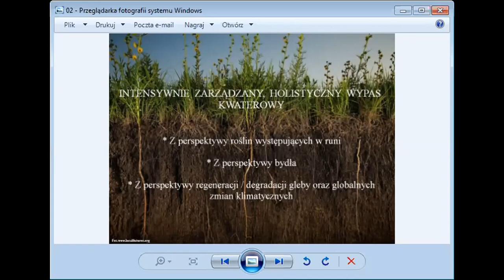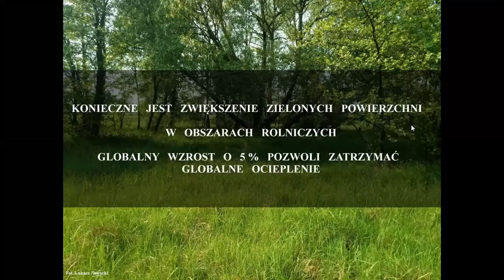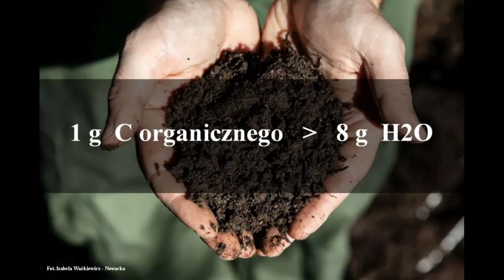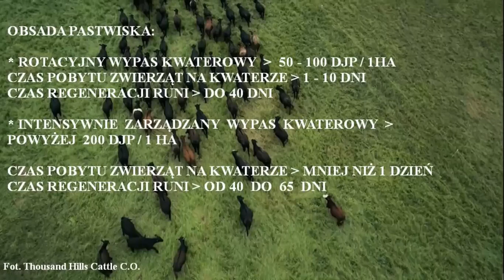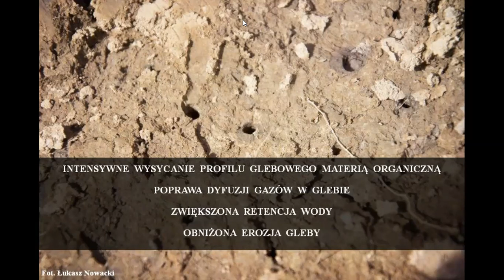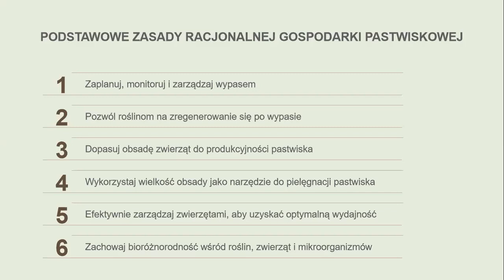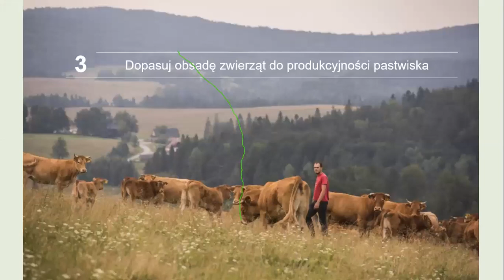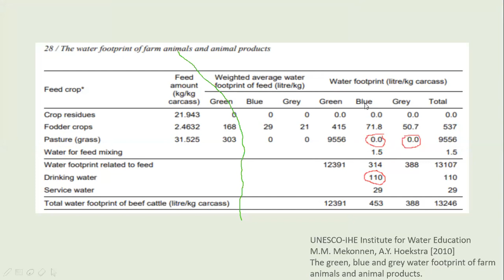Intensywny rotacyjny wypas kwaterowy - Łukasz Nowacki, Marcin Wójcik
Czy wiecie jak zadbać o pastwisko, o glebę, o rośliny? Co zrobić aby poprawić wykorzystanie paszy i co to znaczy rolnictwo regeneratywne? Tego i wiele innych rzeczy możecie się dowiedzieć z tego nagrania. Zapraszam do oglądania!